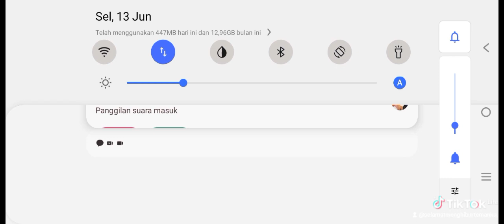EASY LISTENING MUSIC SONG DOWNLOAD TO SAVE THE